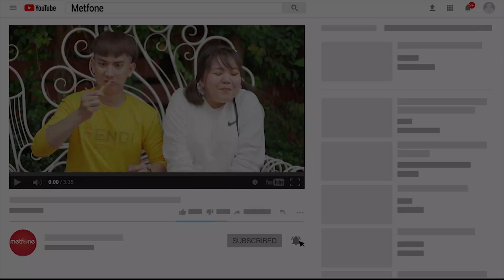ទឹកគ្រឿងTV - វគ្គ៦៨ by Metfone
ម៉ោះៗហ្វេនទឹកគ្រឿង ជុំគ្នាសើចដើមសប្តាហ៍ជាមួយនឹងទឹកគ្រឿងTV វគ្គថ្មី! កំប្លែងបែបថ្មី ធានាថាសើចចុកពោះតែម្តង😂​ ចឹងកុំភ្លេចតាមដានទស្សនាទាំងអស់គ្នា ហើយពេលមើលចប់ កុំភ្លេចShare ម្នាក់មួយចែកគ្នាមើល ចែកគ្នាសើច ចែកគ្នាសប្បាយ ដើម្បីបង្កើនភាពស្និទ្ធស្នាលជាមួយគ្នាឱ្យបានកាន់តែច្រើនណា៎ 😂